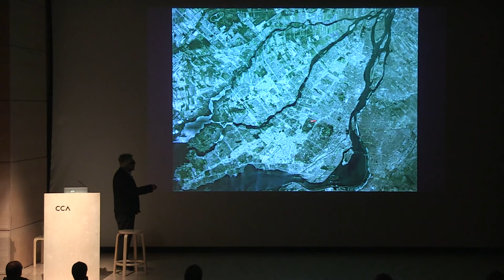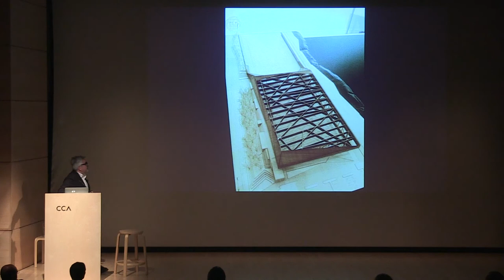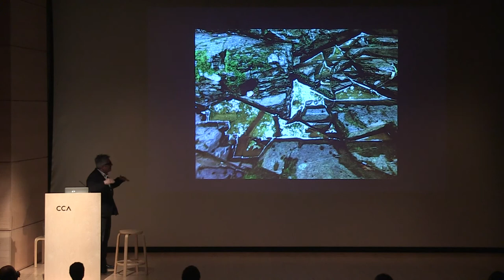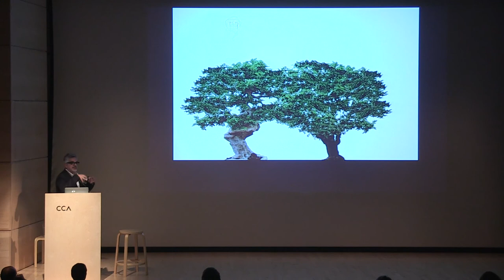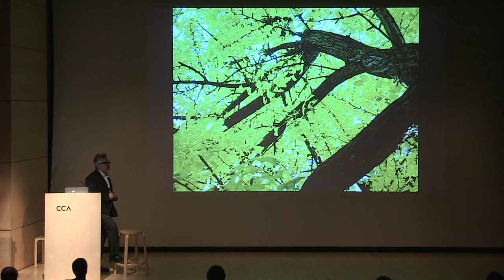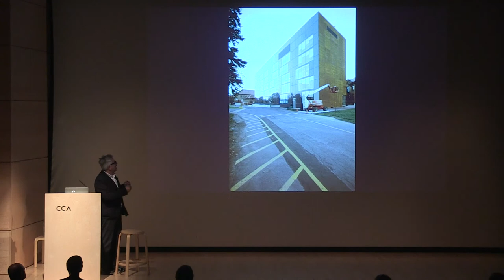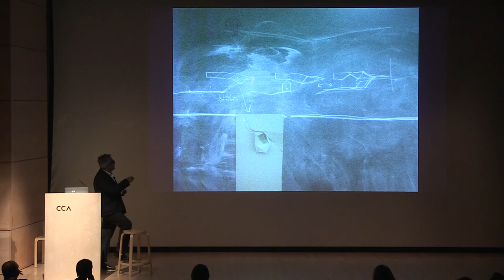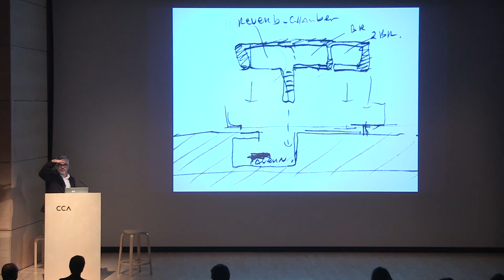Présentation : Saucier + Perrotte architectes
Gilles Saucier, de la firme montréalaise Saucier + Perrotte architectes, présente les projets les plus récents de la firme. Presenté dans le cadre de l'initiative ABC : MTL

Gilles Saucier of Saucier + Perrotte architectes presents the Montréal firm's most recent projects. Presented in conjunction with the initiative ABC : MTL